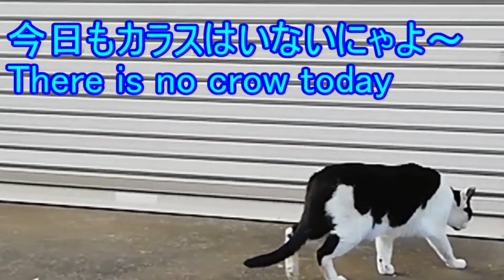野良猫vs飼い猫★ brain battle between a stray cat and a domestic cat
野良猫デカチャと飼い猫グレオの頭脳戦です！